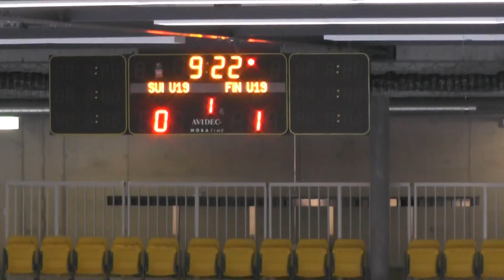U19 Men's EFT 2013 - SUI v FIN (Period 1)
Men's & Men's U19 Euro Floorball Tour 2013
Schaffhausen, Switzerland
1st - 3rd November 2013